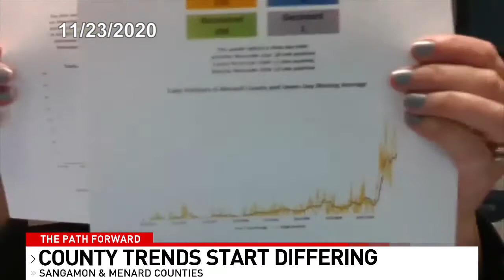Sangamon and Menard County COVID-19 trends shift away from each other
After months of identical COVID-19 trends, Sangamon and Menard counties are starting to split. This comes after arguments about enforcement efforts in each area. They share a health department, but are no longer mirroring each other's charts.